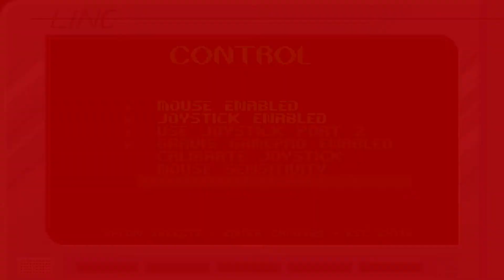Blake Stone : Aliens Of Gold Review (3D Realms Anthology)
Hey Guys, and Welcome to Blake Stone: Aliens of Gold, the retro classic where fight aliens and collect food tokens. Remember not to shoot the scientists!

Wolfenstein 3D took you into the past, thrusting you into a world at war. Blake rockets you into the future where a sinister madman, using genetics to create an army of bizarre creatures, is waging war on Earth. Blake has more of everything!

You're pitted against Dr. Pyrus Goldfire. He's found a way to replicate pure gold, which he's using to fund his maniacal plan. Goldfire has built six highly-secure, futuristic locations where his creations are being hatched. It's up to you to penetrate his security and stop him at all costs.

"Blake Stone...isn't simply Son of Wolfenstein...it's a wish list fulfilled, enhancing the Wolfenstein canon with many sensible tweaks and some new tricks that'll make your jaw drop."

Blake Stone: Aliens of Gold is available on steam as part of the 3D Realms Anthology a 32-game mega collection of classic Apogee/3D Realms games adapted to run on Windows and Mac!